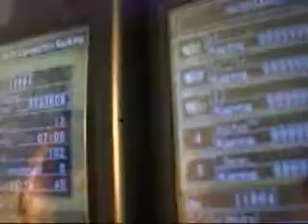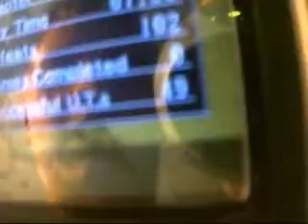Get these cheating morons off the leaderboards, PLEASE!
Ok, I'm really fucking tired of people cheating just to say "dur-hurr, I'm #1 biatches! Look at me!" Capcom, if ANYONE from your company is watching, take notice and remove these stupid morons from the leaderboards. Thanks a bunch.

and yes, my name does say "Tu Madre" and I'm ranked 11,684th. About 1000 of those ahead of me probably cheated.

Now, after looking at the 2nd and 3rd placers, they're even worse. \(^_^)/ (2nd place) is only on Chapter 6, played for 2 hours and 4 minutes, 0 defeats (infinite health perhaps?) 0 Games completed, and 5 successful UTs.